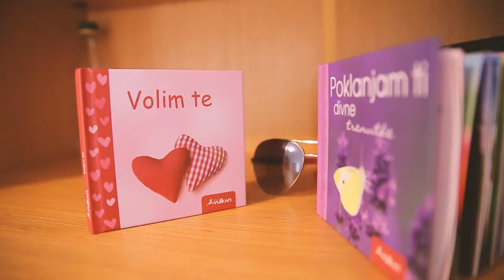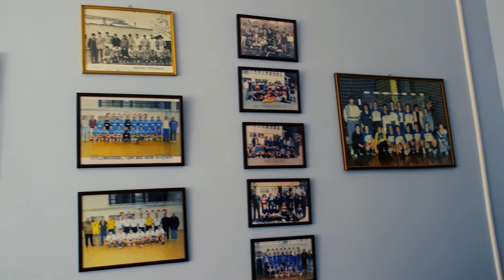Wedding video Katarina i Ivan - best moments